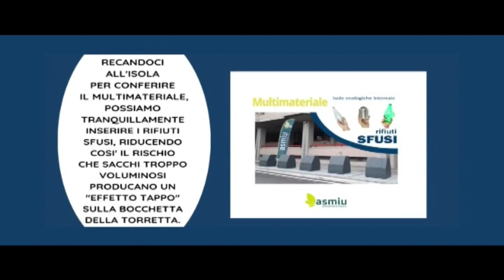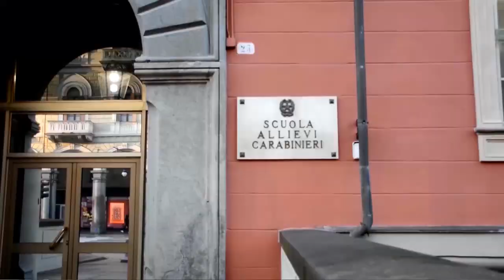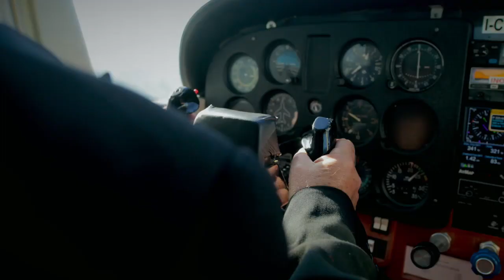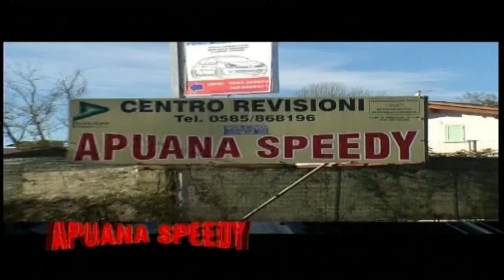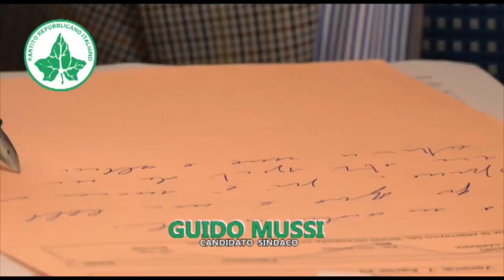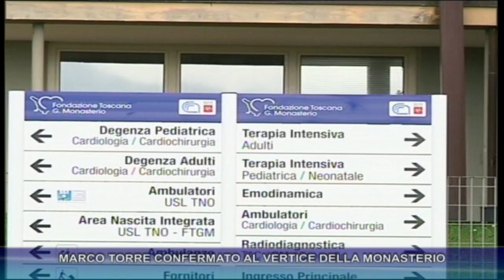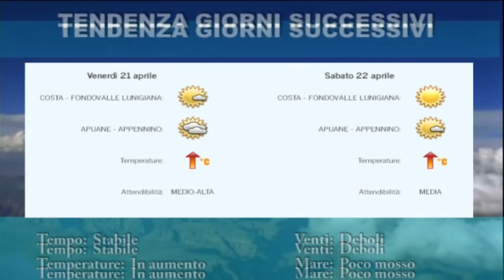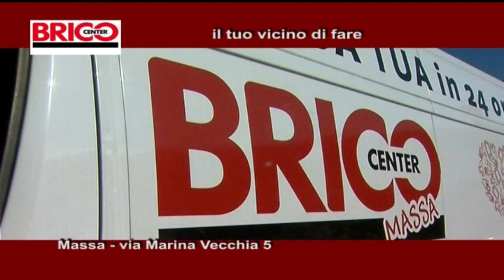tg del 18 04 2023